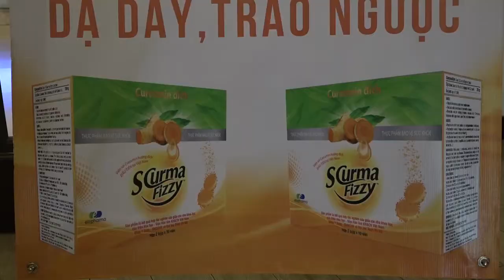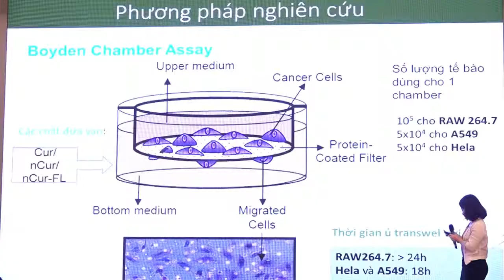Ứng dụng thành công hợp chất Curcumin trong công nghệ hướng đích điều trị bệnh dạ dày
Tầm nhìn TV:  Ngày 31/5, tại Hà Nội, diễn ra hội thảo khoa học Báo cáo tính hiệu quả và an toàn của công nghệ hướng đích ứng dụng trong bệnh viêm loét dạ dày, trào ngược.